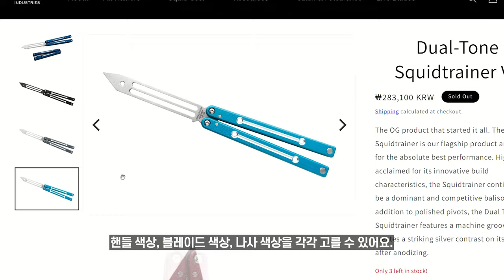스퀴드 인더스트리 스퀴드트레이너 V4 발리송 리뷰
리뷰를 위해 무상으로 제공받았습니다!

🎬 Camera & BGM
* SOURWAH - Change the Game
* Flint - Dont Look Anywhere Else

⌚ Chapters
0:00 시작
0:25 기본 스펙
0:53 특징
1:04 부싱 시스템
1:22 핸들 표면
1:37 짐핑
1:55 바이트 핸들 마커
2:33 자주 찝힌다면?
2:57 울림
3:13 윙 소리
3:25 스퀴드트레이너 소리
3:53 마무리